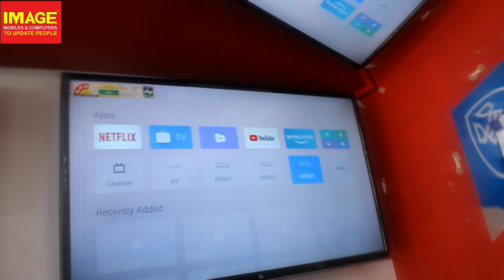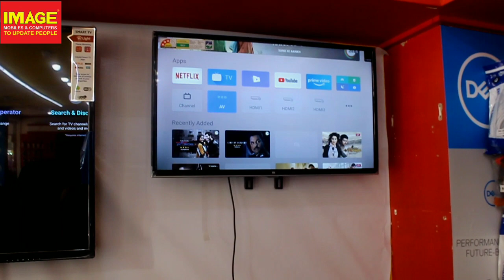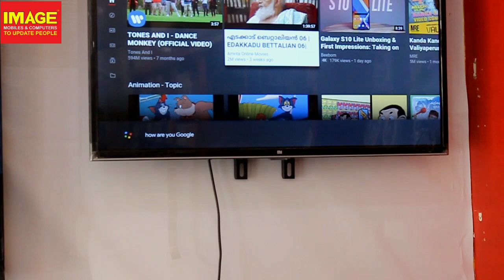🤩സ്മാർട്ട്‌ ടീവി വാങ്ങൂ സ്മാർട്ടാകൂ🤩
ആരാണ് ഒരു സ്മാർട്ട്‌ ടീവി ആഗ്രഹിക്കാത്തത്. നിങ്ങളുടെ സ്വീകരണമുറികളെ സുന്ദരമാക്കാൻ ഒരു സ്മാർട്ട്‌ ടീവി ക്ക് കഴിയും. അത്തരമൊരു സ്മാർട്ട്‌ ടീവി ആണ് നിങ്ങള്ക്ക് മുൻപിലേക്ക്  ഇമേജ് മൊബൈൽസ് & കംപ്യൂട്ടേഴ്സ് കൊണ്ടുവന്നിട്ടുള്ളത്. ഇപ്പോൾ തന്നെ സ്വന്തമാക്കൂ ഇമേജിൽ നിന്നും 🤩🤩🤩🤩